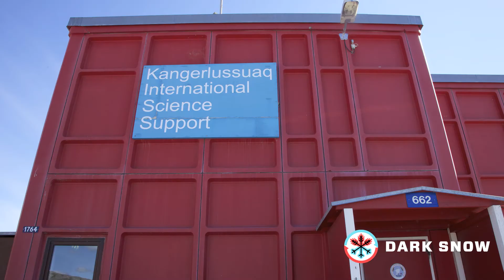McKenzie Skiles Digs a Snow Pit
So what does climate science look like? Hard work in scenic locations? McKenzie Skiles joins Dark Snow project in Greenland: "I study the impact that dark impurities have on snow melt..."  She was delighted to get snow samples to test connections between the intense forest fires of 2012 and the simultaneous record melt in Greenland. This snow hydrologist from Alaska manages the Snow Optics lab (part of NASAs Jet Propulsion Laboratory) in California.